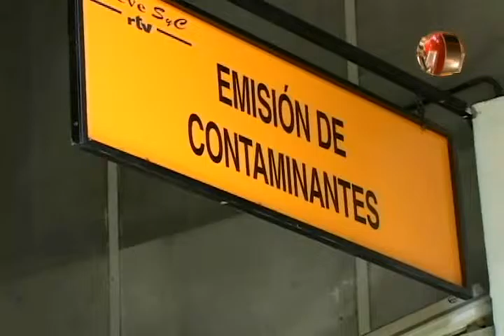Riteve actualizó las últimas sanciones graves a los parámetros de medición de los vehículos